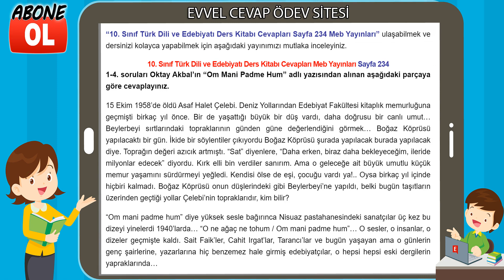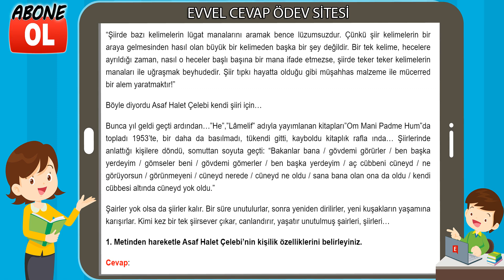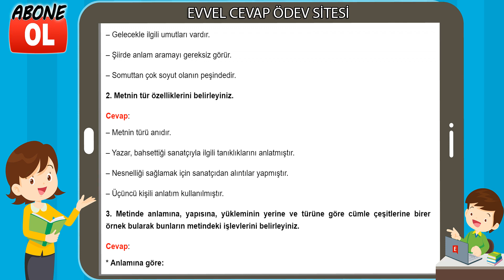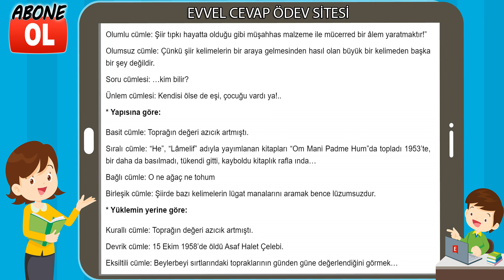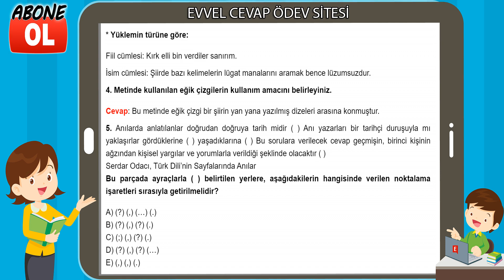10. Sınıf Türk Dili ve Edebiyatı Ders Kitabı Cevapları Meb Yayınları Sayfa 234